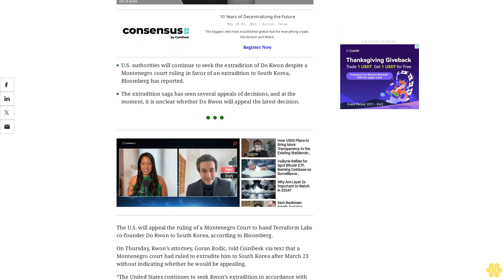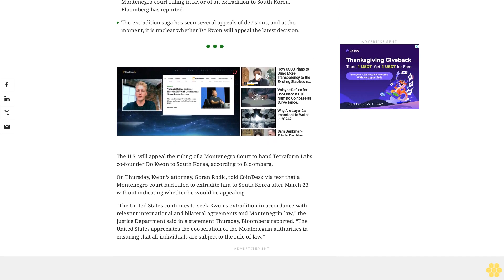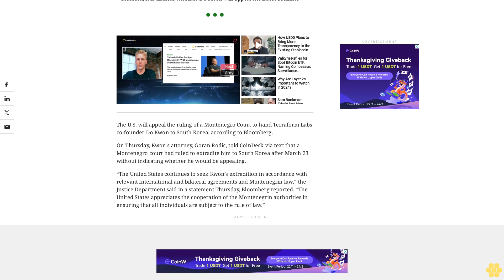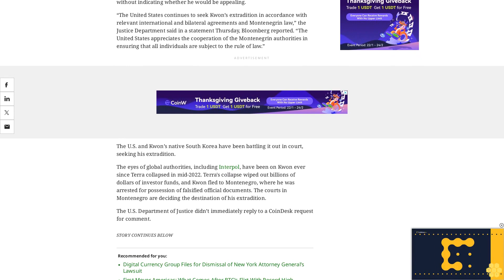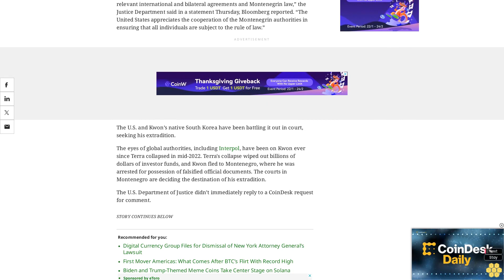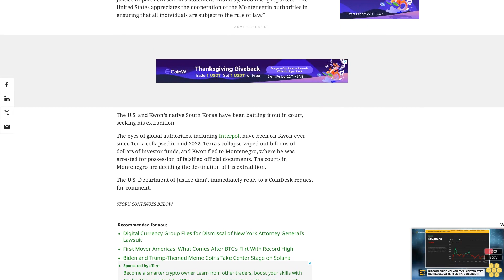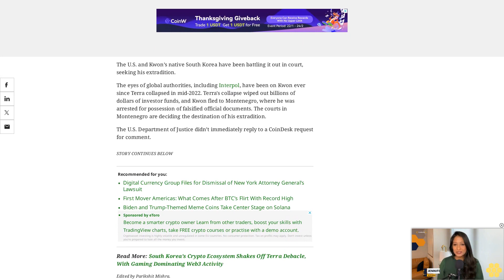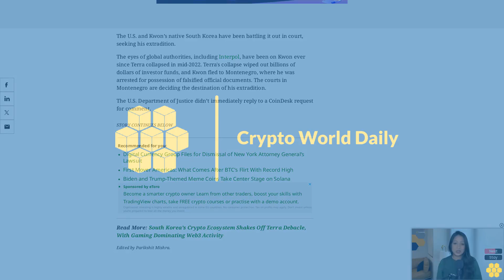U.S. Will Appeal Do Kwon's Extradition to South Korea: Report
On Thursday, Kwon's attorney Goran Rodic told CoinDesk via text that a Montenegro court had ruled to extradite him to South Korea.

U.S. authorities will continue to seek the extradition of Do Kwon despite a Montenegro court ruling in favor of an extradition to South Korea, Bloomberg has reported.

The extradition saga has seen several appeals of decisions, and at the moment, it is unclear whether Do Kwon will appeal the latest decision.

The U.S. will appeal the ruling of a Montenegro Court to hand Terraform Labs co-founder Do Kwon to South Korea, according to Bloomberg.

On Thursday, Kwon’s attorney, Goran Rodic, told CoinDesk via text that a Montenegro court had ruled to extradite him to South Korea after March 23 without indicating whether he would be appealing.

“The United States continues to seek Kwon’s extradition in accordance with relevant international and bilateral agreements and Montenegrin law,” the Justice Department said in a statement Thursday, Bloomberg reported. “The United States appreciates the cooperation of the Montenegrin authorities in ensuring that all individuals are subject to the rule of law.”

The U.S. and Kwon’s native South Korea have been battling it out in court, seeking his extradition.

The eyes of global authorities, including Interpol, have been on Kwon ever since Terra collapsed in mid-2022. Terra's collapse wiped out billions of dollars of investor funds, and Kwon fled to Montenegro, where he was arrested for possession of falsified official documents. The courts in Montenegro are deciding the destination of his extradition.

The U.S. Department of Justice didn’t immediately reply to a CoinDesk request for comment.